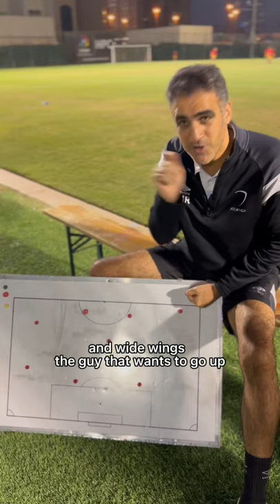CDM! Play like Sergio Busquets!